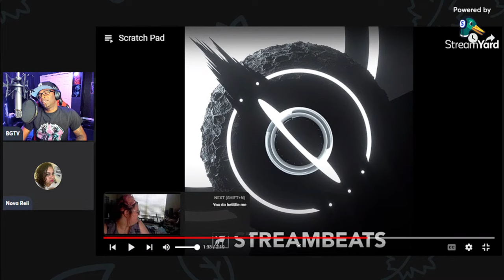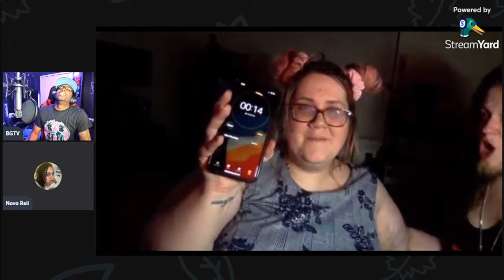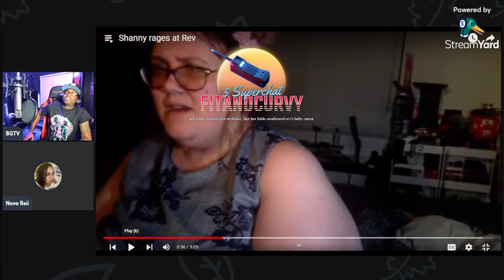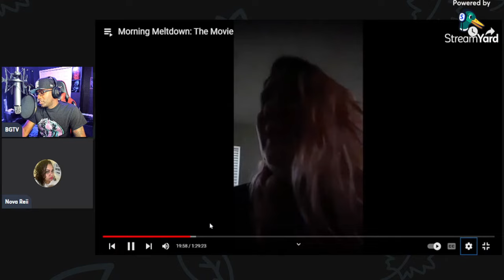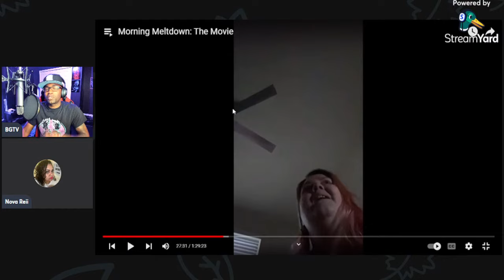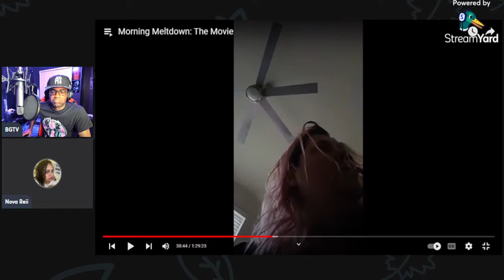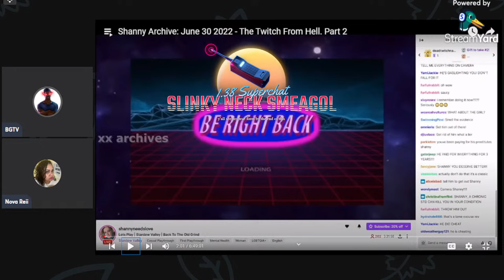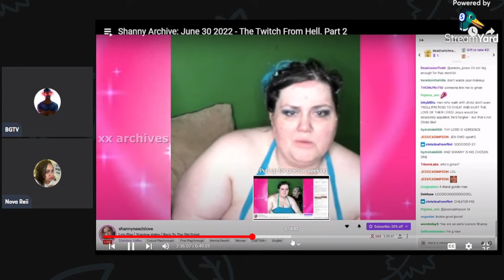BGTV and Nova watch Shanny and Rev fights!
Timestamps
00:00:00 Introduction
00:08:43 Rev's one-chip challenge
00:32:31 Fight after challenge
01:01:41 Rev's rage fight
02:23:01 HOTEL PARKING!
02:45:57 Rev's new look
02:50:16 Outro